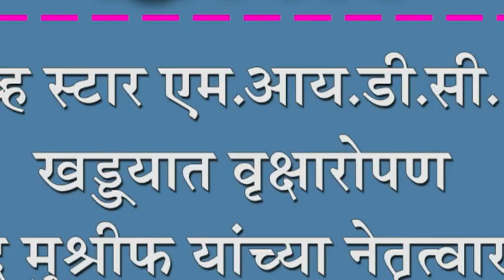फाईव्ह स्टार एम.आय.डी.सी. मध्ये खड्ड्यात वृक्षारोपण : नविद मुश्रीफ यांच्या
फाईव्ह स्टार एम.आय.डी.सी. मध्ये खड्ड्यात वृक्षारोपण : नविद मुश्रीफ यांच्या नेतृत्वाखाली अनोखे आंदोलन